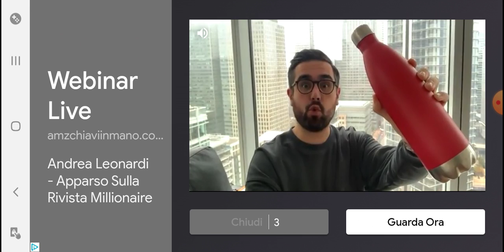Amichevole internazionale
Italia-Corea Del Sud